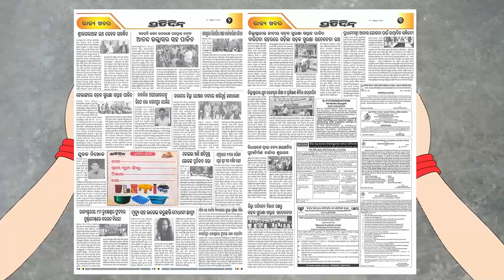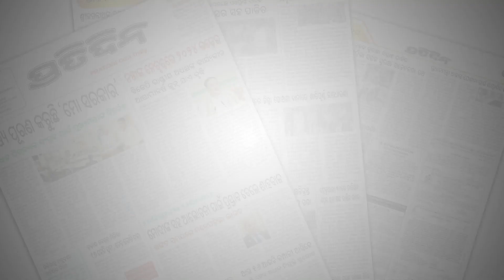ପାଣି ଟୋପେ ପିଇବାକୁ ମିଳୁନି, ଆଉ ଗାଧେଇବୁ କଣ ? | BJD 'Jan Sampark Padayatra' | Ganjam